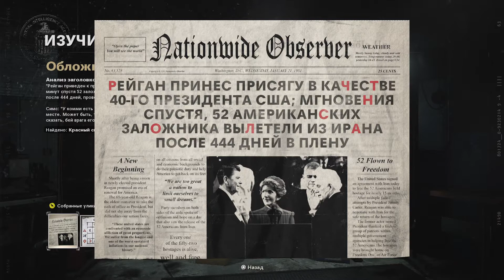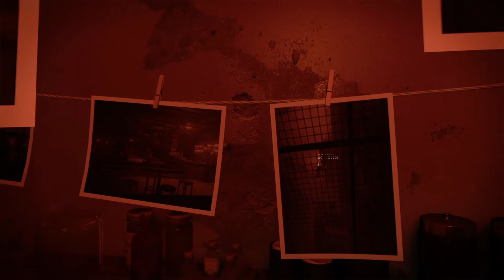Call of Duty Black Ops Cold War прохождение без комментариев - Миссия 8 - Операция "Хаос"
Действие продолжения Call of Duty®: Black Ops, получившего название Black Ops Cold War, происходит в начале 1980-х годов - в один из напряженных периодов холодной войны. В ходе захватывающей кампании невиданных масштабов, рассчитанной на одного игрока, игрокам предстоит встречаться с историческими деятелями и узнавать жестокие истины, сражаясь в таких культовых местах, как Восточный Берлин, Вьетнам, Турция и даже штаб-квартира КГБ на Лубянке.

Прохождение - Миссия 9 -